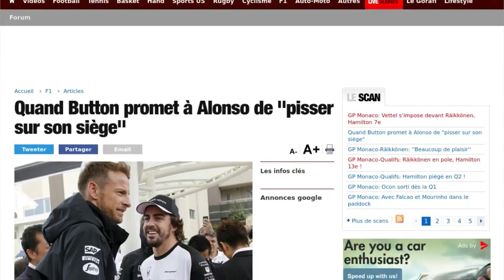F1 : la blague osée de Button à Alonso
La plaisanterie l’a beaucoup amusé. Alors qu’il s’apprête à prendre le départ du Grand Prix de Monaco dimanche, Jenson Button reçoit un coup de fil de Fernando Alonso. Le Britannique remplace l’Espagnol, parti courir les 500 miles d’Indianapolis. Dans cet échange rapporté par Europe 1, Alonso lance : "Jenson, mon ami, je voulais te parler juste avant le départ de la course. Fais tout ce que tu peux, donne le maximum, je vais te regarder d’ici à la télévision. Et fait attention à ma voiture !" Du tac-au tac, Button réplique dans l’hilarité : "ok, je vais pisser sur ton siège !" Le coureur qui termine tout de même l’échange téléphonique par des remerciements avant de souhaiter une belle course à son ami. C’est au mois d’avril que l’écurie McLaren avait annoncé la participation de Jenson Button au Grand Prix de Monaco. Le Britannique, retiré depuis 2016 s’était alors déclaré "ravi de faire son retour en Formule 1".